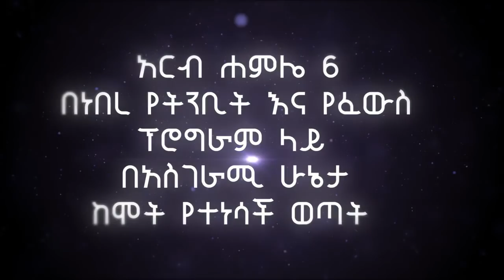" ከሞትም ያድናል ኢየሱስ" PROPHET FIREW TUFA AMAZING MIRACLE 17 JUL 2018